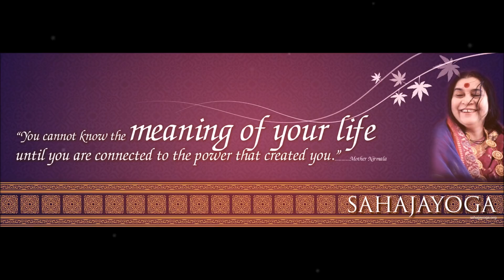Sahaja Yoga Bhajan - Chaitnya Ki Lehren